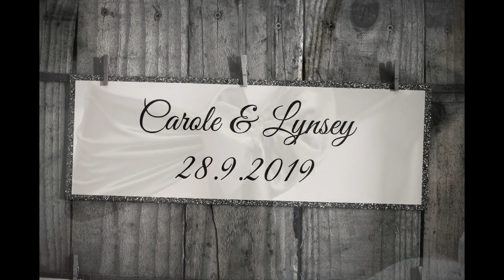Mrs and Mrs Kennedy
Wedding Ceromony